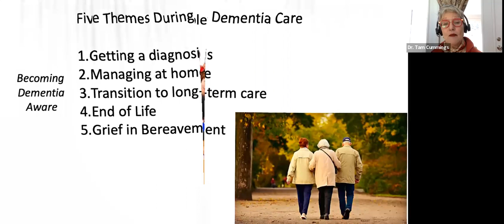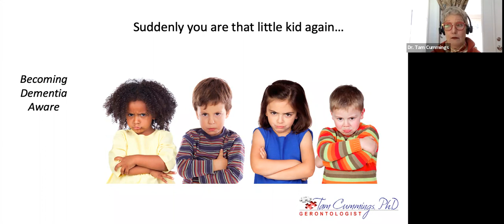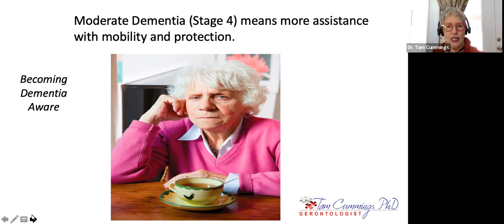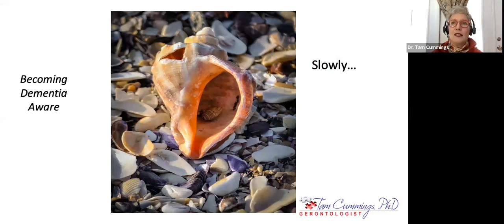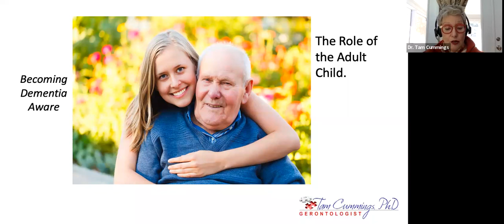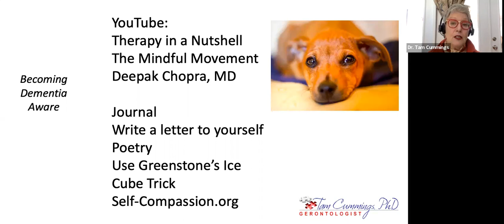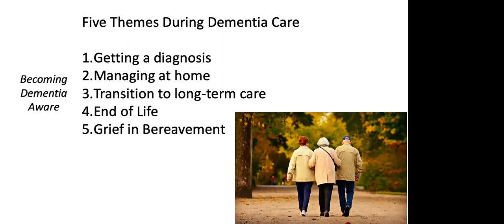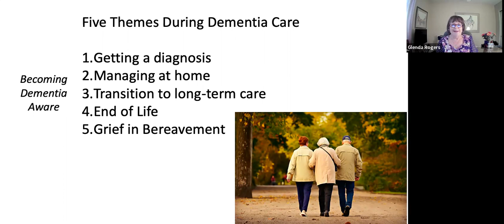Beginning the Dementia Journey with Tam Cummings, PhD 1 5 23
This is the first in a two part series. Please join Dr. Tam Cummings as she reviews the steps and challenges encountered by the family caregiver as it becomes apparent the loved one has cognitive issues. Please come with any questions you have about the disease and/or the challenges you may be experiencing.